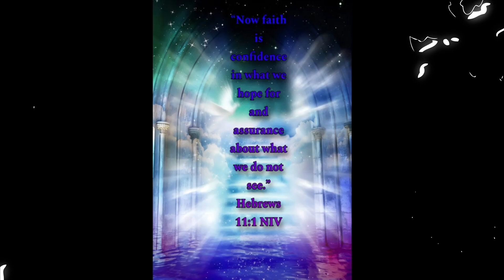JCTRUTHER Verse of the day! 07-26-24